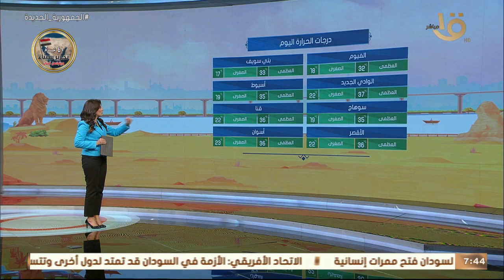صباح الخير يا مصر | متابعة لحالة الطقس ودرجات الحرارة في مختلف محافظات الجمهورية